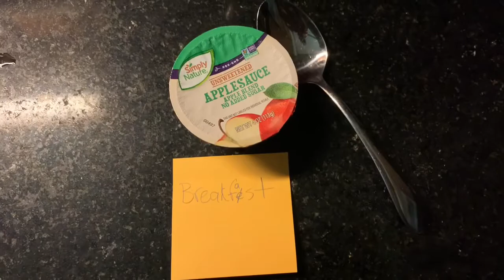Life in a Day of Bradley Frazier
This is a life in a day of me skit lol